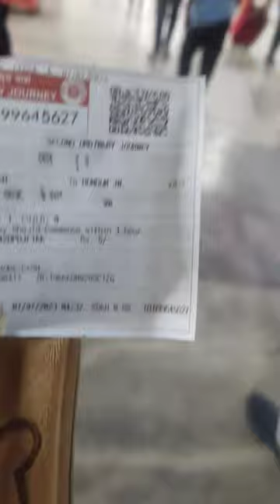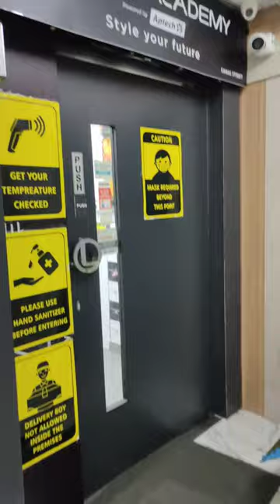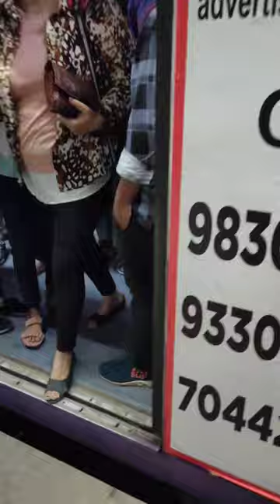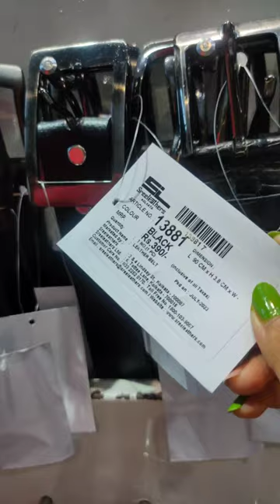Journey Of 'Lakmé Academy', Kolkata ❤️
Hay wellcome back to my channel.. Here's an videos of my special days special vlog..

Go to tha Channel - Playlist Than you can see more videos from your choice..

Lofi song
WhatsApp status
30 second Status video
What'sapp video
status
status videos
Evergreen What'sapp status video
Hit status video
Story video
WhatsApp videos
WhatsApp status video download
Status video
Sad love status
Sad status
Emotional status
Sad love
WhatsApp status
Sad Status
Sad status love
WhatsApp sad status 30 seconfld status
Sad love story status
New song
WhatsApp status Story status
New whatsapp sad status
WhatsApp Emotional whatsapp status videos
New bengali sad song
WhatsApp status New bangla song status
Bangla sad What'sapp status video
Love whatsapp video
Heart touching whatsapp emotional status WhatsApp black screen status video
Attitude status
Boys love WhatsApp status
New alight motion song status
Love song status
Girl's happy status
Girl's heartbroken status
WhatsApp status for boys
WhatsApp status for girls heart touching status
Shorts for boys shorts for girls Girl's
Love song remix song
Bengali love remix
Bengali heart touching remix song
Bengali status video
Bengali song remix song
Bengali song status
Romantic bengali song status
Bengali Love song
Female cover remix song
Girl's Crying Short Videos Status
Black screen what's app status
Black screen what'sap status Love black screen status
Heart touching song black screen status
Love song bengali remix song
Bengali song status what'sapp status
New song status black screen status
Full screen what'sapp status video bangla
Full screen what'sapp status
Bengali Love song full screen what'sapp status
Love WhatsApp status full screen
What'sapp status Bengali full screen new song
Bengali new song status
Very heart touching whatsapp status
Black full screen what'sapp status
Black screen Bangla song status
What'sapp status New alight motion editing
What'sapp status 2022
New whatsapp status 2021, 2022, 2023
Bangla What'sapp status
WhatsApp status Bengali song
Bengali love What'sapp status
Bangla status Bengali status

Makeup Tips and trick
Makeup
Skin knowledge
Easy
Colourful EYEMAKEUP with Quick Simple TIPS
Bridal Makeup Tutorial
"HALDI"
Basic makeup tutorial for beginners
Colourful eyemakeup
Makeup videos
Waterproof makeup
Brush knowledge
Oily skin makeup
Pores Skin makeup
Makeup tutorial step by step for beginners
Makeup tutorial
Indian makeup tutorial video
Makeup tutorials videos
Step by step eye makeup tutorial
Affordable & Easy Full makeup tutorial
Indian मेकअप
Foundation
Makeup kit
Bridal eye shadow
Eyebrow threading tutorial for beginners
Bride makeup
Hooded eyes
Professional makeup kit
Pakistani wedding
Eye shadow tutorial for beginners
Mature skin
Mature makeup tips